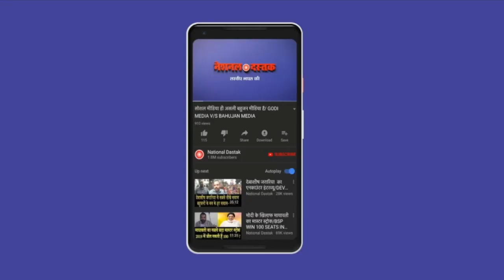UP में कलकत्ता का फ्लाईओवर अमेरिका की फैक्ट्री पर कटा बवाल/BIG CONTROVERSY ON YOGI AD